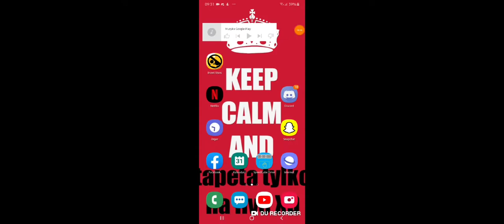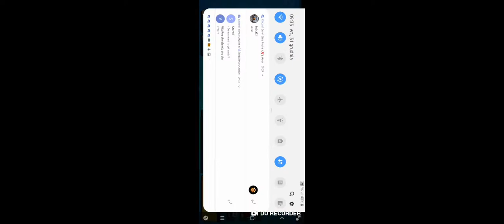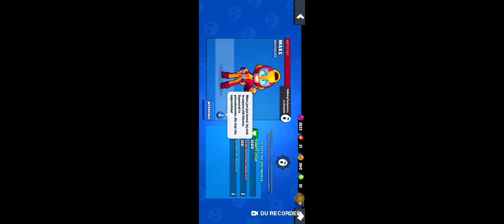wOw MEGA OPENING! -- ZOBACZ co się STAŁO!